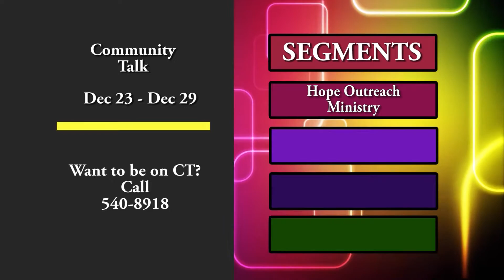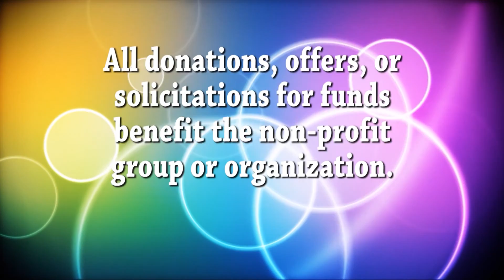Community Talk, December 23, 2015